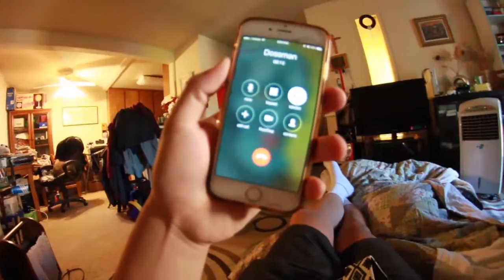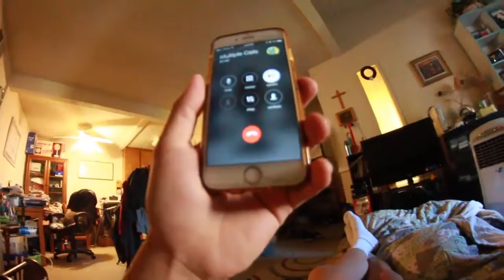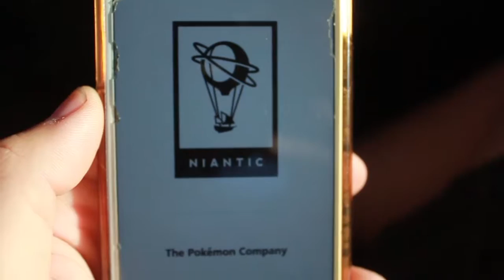FIRST VLOG | SLAM DUNKING ON LITTLE HOOP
My first ever Vlog! I forgot to bleep out a f bomb and I am sorry, I thought i bleeped everything lol. POKEMON GO is an app taking over right now..I really wanted to try out vlogging and it was so much fun making this! Basketball is my favorite sport so we went dunking, everyones dream (people who cant dunk). I hope you enjoyed!
Lil Yachty - 1 Night (Instrumental)

Made by : Daniel Oh (me)